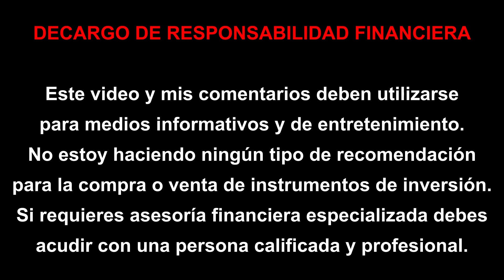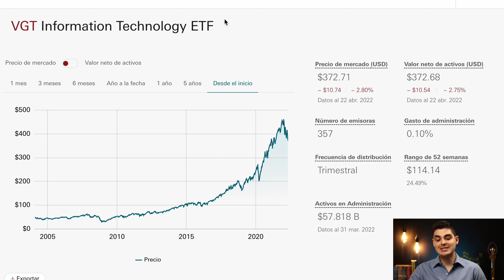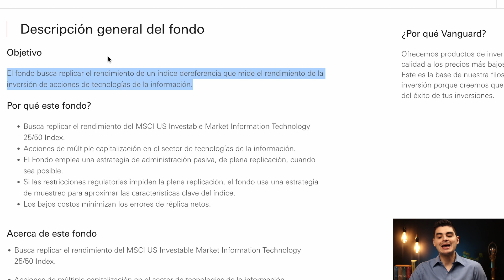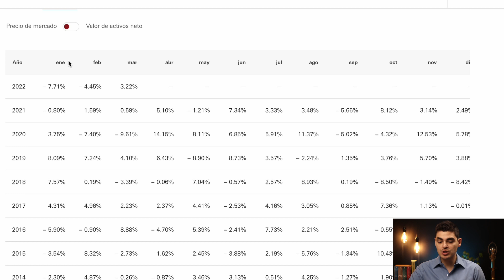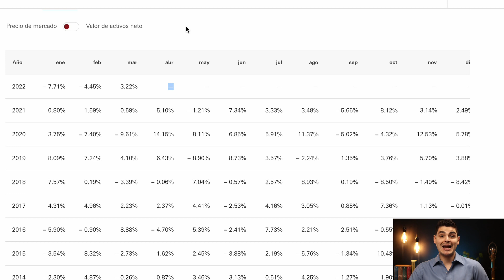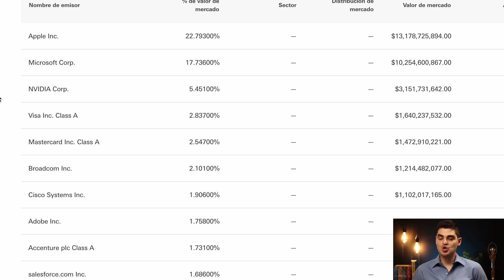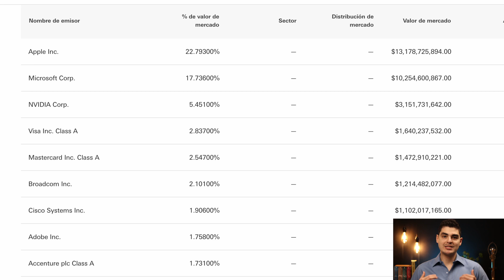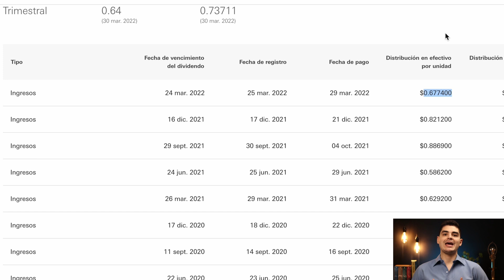EL MEJOR ETF PARA INVERTIR EN TECNOLOGÍA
Los mercados de valores siguen teniendo mucha volatilidad y el NASDAQ, uno de los índices bursátiles más importantes de todo el mundo enfocado principalmente a empresas tecnológicas, ha tenido una depreciación de más de un 20% desde sus puntos máximos y ahora se encuentra a en territorio bajista.

Así que en este video vamos a analizar a detalle uno de los mejores ETFs para tener exposición al sector de tecnología y aprovechar toda la volatilidad en los mercados.

0:00 Mejor ETF para invertir en el sector tecnológico
4:04 Rendimientos del ETF
6:13 Composición del ETF
9:16 ¿Deberías invertir?

Utiliza este código de referido y GANA UNA ACCIÓN GRATIS con un valor de $200 a $350 depositando al menos $100 pesos.